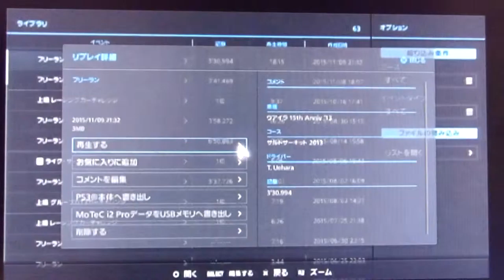GT6 サルト2013 パガニー ウアイラ 15th Anniversary Edition'13 03:45(60x) 晴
今回は パガニー ウアイラ 15th Anniversary Edition'13 です。
駆動方式は MR 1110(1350)kg  - ccのエンジンは 811(761)ps 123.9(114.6)kgmの­パワーを発生します。
この車には序盤でライク・ザ・ウィンドのルートXでの賞金稼ぎでお世話になりましたw今日は安定したR18のあとだったので少し難しい感じはありましたが1週目のポルシェカーブまでで慣れました。3週目以降は居眠り運転気味だったのでブレーキが間に合わずコースアウトとかをしています。この車は簡単に言えば安定感が欠けたグループCカーのように思えました。最高速はグループCカー並み、車の挙動に気をつければコーナリングスピードもかなりのものです。Cカーと比べればコーナーでゴリ押しが効かない程度であとは殆ど同等くらいに感じました。ついにこの日がやってきました。このウアイラで初回限定版についてくるアニバーサリーカーのフリーランがすべて終わりました！明日からはスタンダードカーのフリーランをやっていきます。フリーランの順番はPPがディーラー画面で低い順(一部車種を除く)、ギャラリービューに対応していない車をスタンダードカーとしてやっていきます。今回は明るい時間を確保したかったのでスタートを夜中の3:45にして終了が日が暮れる寸前にしました。